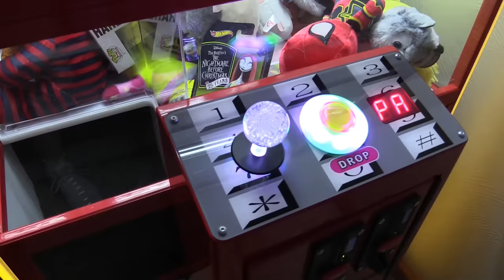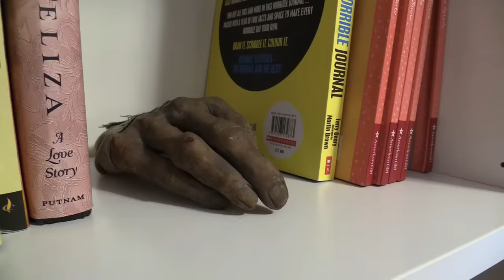THE MUMMY'S HAND. (CREEPY)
IT WON'T EVER LET YOU GO!  Jillian and Addie find a creepy mummy's hand.  Is there really a scary mummy's curse?  Fans of Locke & Key, Twilight Zone, Stranger Things, Creeped Out, Goosebumps, and Scary Stories to Tell in the Dark will love this creepy chronicle!